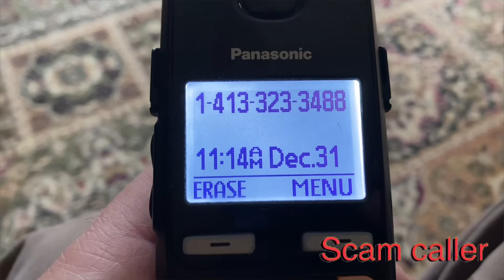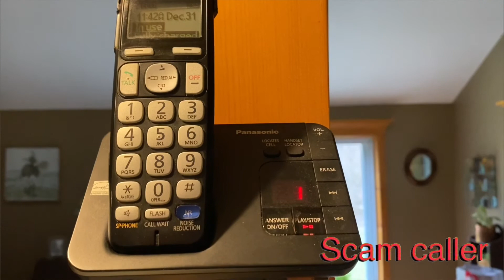Scam Caller #80 - extended car warrantee.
I decided to take this one in a different direction by pretending I misunderstood what he said.